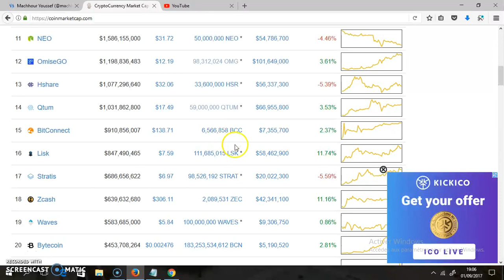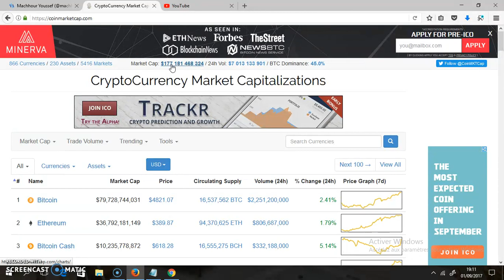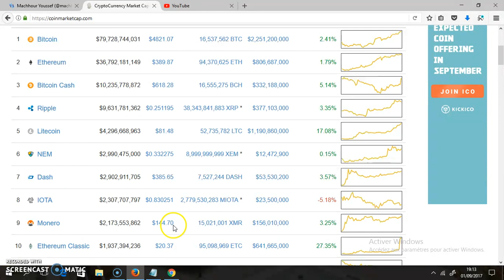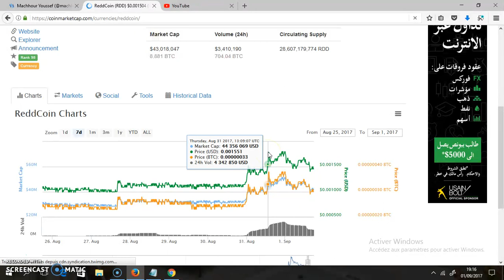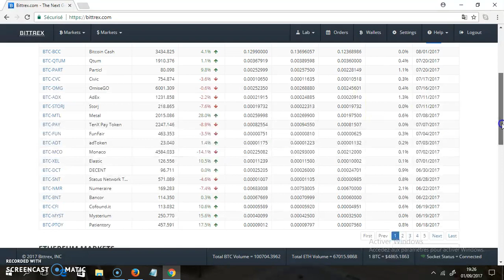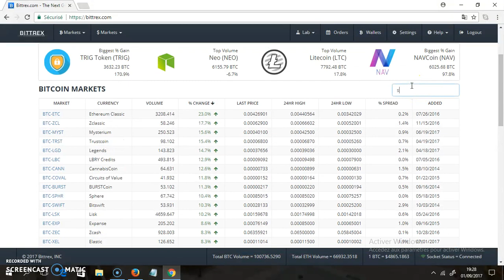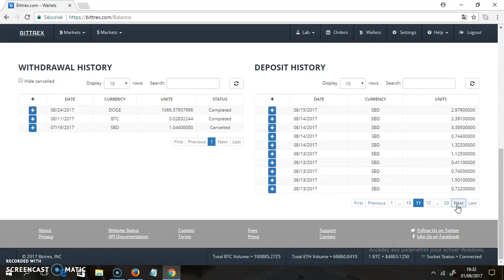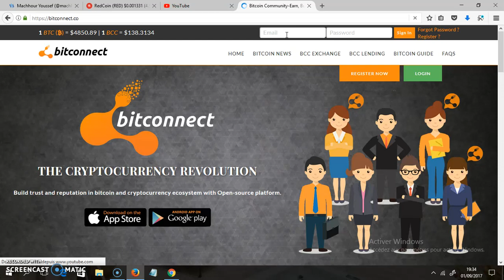TRADING : LITECOIN, LSK, NEO, VERGE